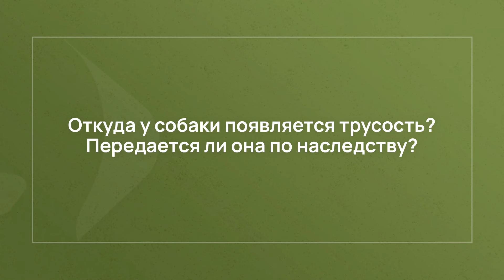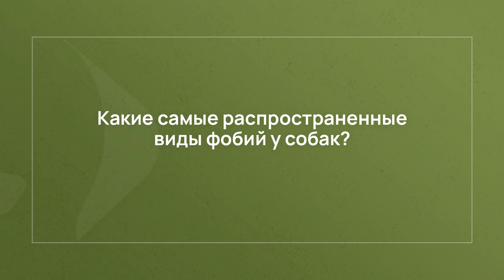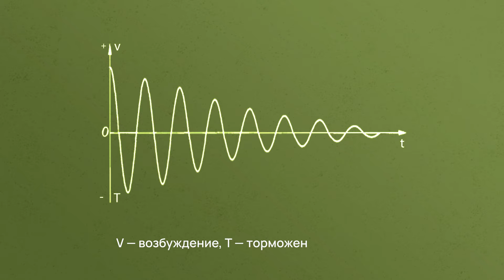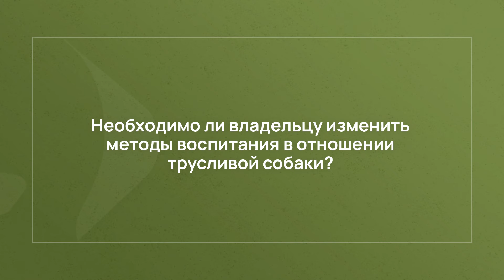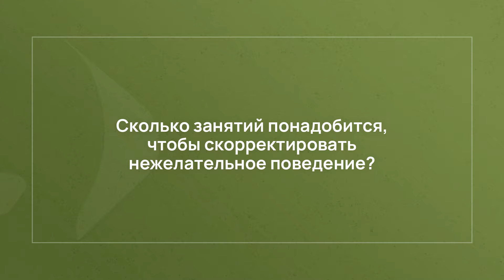Трусливость у собаки — Откуда появляется? — объясняет кинолог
Как и у людей, у собак может развиться множество фобий, которые будут отражаться на дальнейшей жизни и мешать как владельцу, так и самим питомцам.
В этом видео мы разберемся, откуда у собак появляется трусливость и как с ней работать.

На наши вопросы ответит Александр Александрович Лунин – кинолог с 30-ти летним стажем работы, специализирующийся на коррекции поведения.

Таймкоды:
00:00 – Начало
00:29 – Откуда у собаки появляется трусость? Передается ли она по наследству?
01:59 – Какие самые распространенные виды фобий у собак?
04:06 – Есть ли у собак страх одиночества?
04:24 – Каким образом кинологи проводят коррекцию трусливости?
06:31 – Агрессия к детям — это признак страха?
07:58 – Собака не подпускает других людей к хозяину, даже близких – это страх?
09:47 – Нужно ли владельцу менять методы воспитания трусливой собаки?
10:43 – Сколько занятий может понадобиться для коррекции поведения?
11:12 – Завершение

На нашем портале Вы можете приобрести племенных щенков различных пород только от проверенных нами питомников и заводчиков. Наши ответственные заводчики помогут Вам на всех этапах развития щенка.